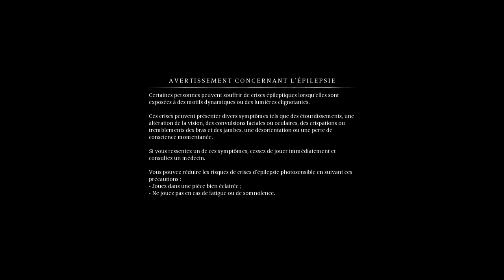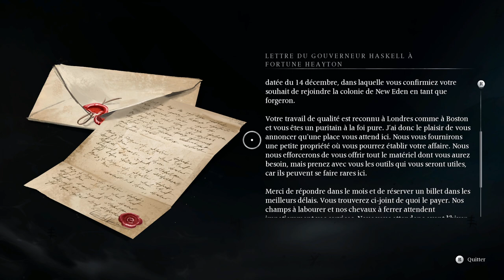BANISHERS : GHOSTS OF NEW EDEN partie 2 PC FR (live vocal)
Exploration et la quête du Forgeron.